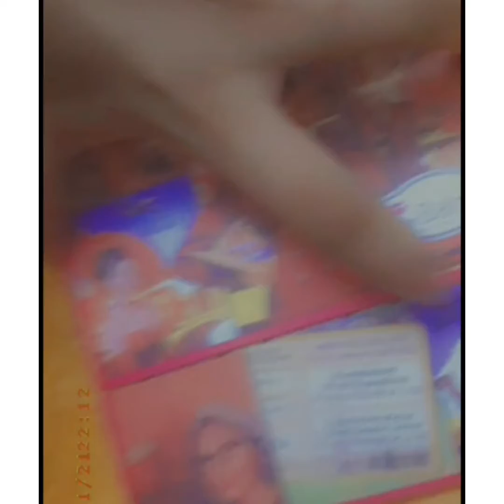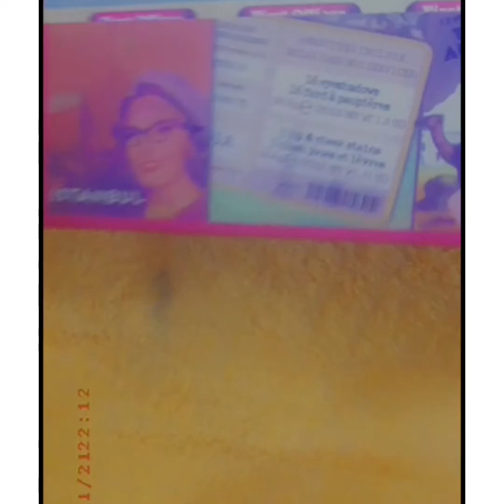peacock eye makeup